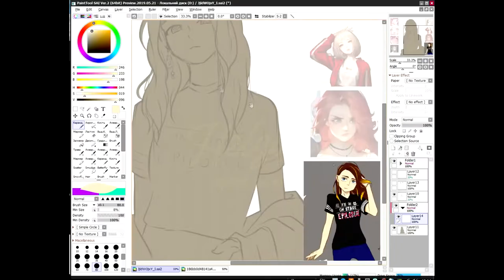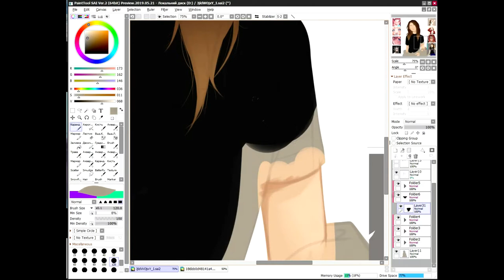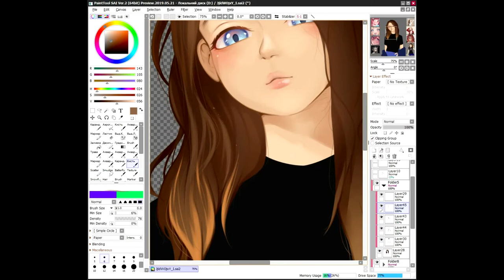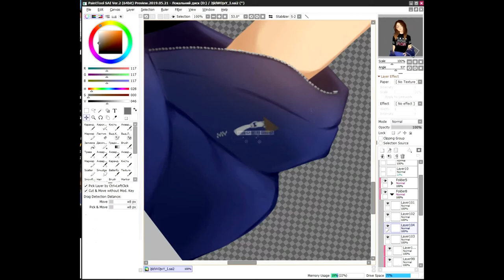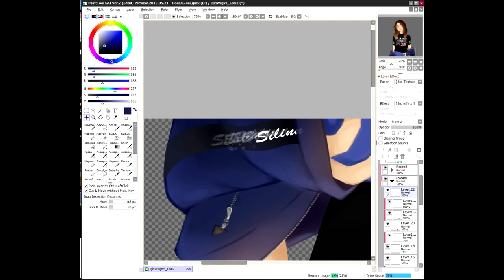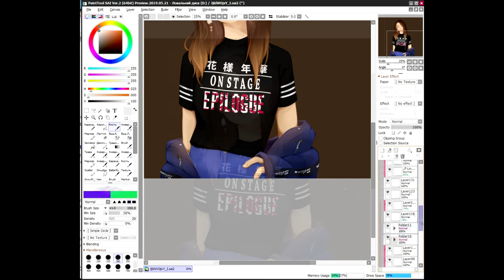Redrawing 2016 - 2020 [speed paint]